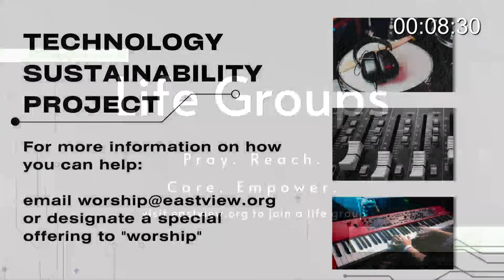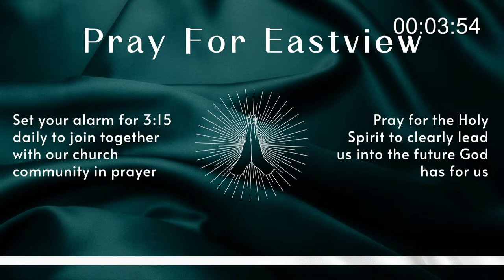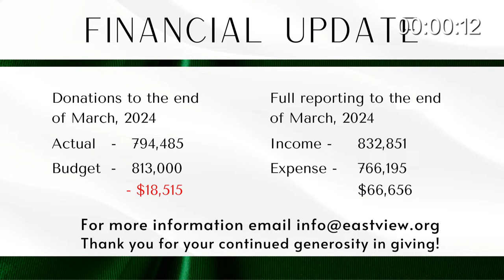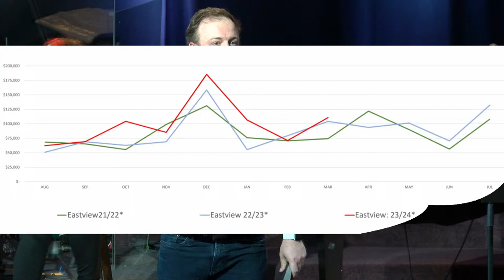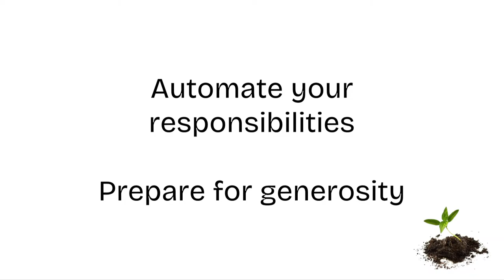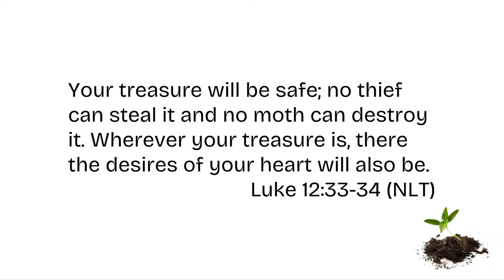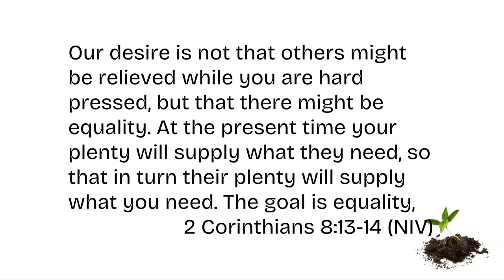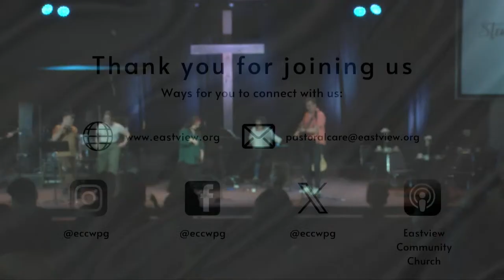April 14th, 2024 (9:15 am) || Stewardship